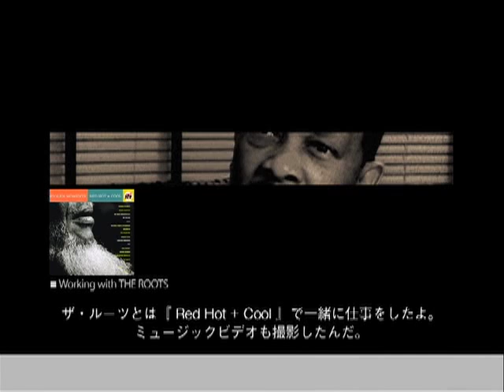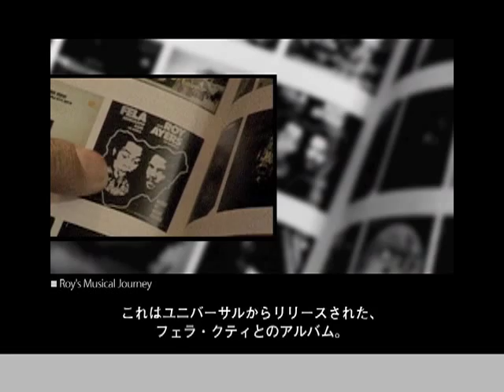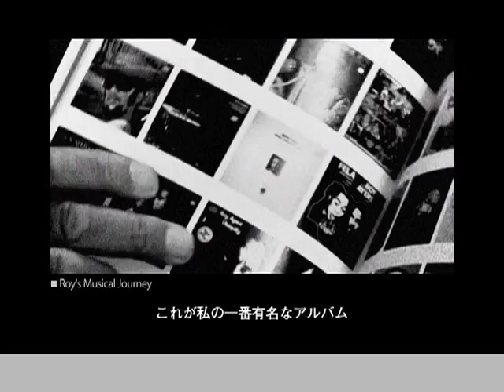Roy Ayers ロイ・エアーズ・ジャパンツアー 09 DVDトレーラー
09年5月に開催されたWax Poetics Japanとcontraredoによるロイ・エアーズ・ジャパンツアー。09年で一番熱かったイベントとして記憶に新しいこのイベントを2枚組DVDとしてパッケージ。NYでのロイ・エアーズのインタビューや、楽屋裏でのアーティスト同士（INO hidefumi, cro-magnon, MURO）の絡みなど余す事なく収録した永久保存版。